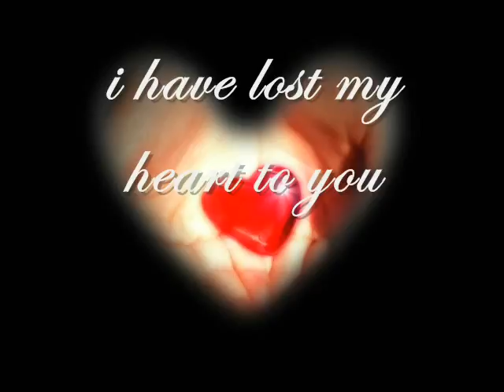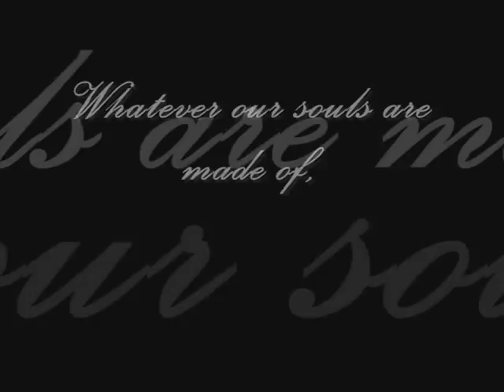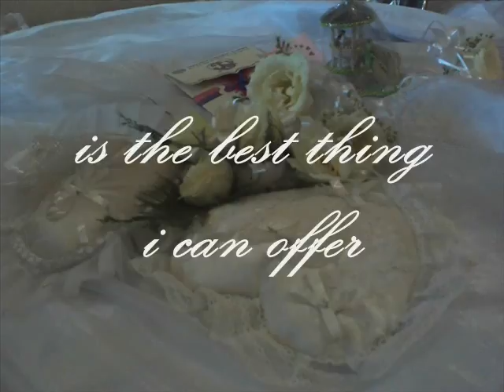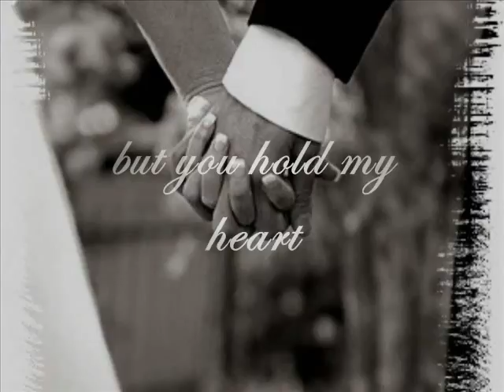REED film - trailer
Trailer of REED film - Sacrament of Matrimony